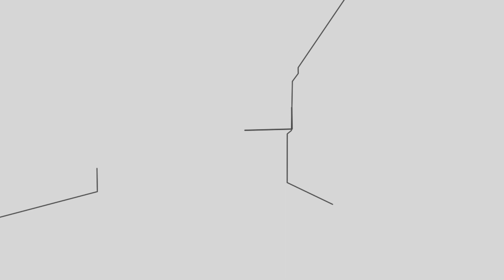移動的藝術軍隊：台灣１線畫廊主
以「移動的藝術軍隊：台灣１線畫廊主」為名，本專輯專訪了六位參展本屆香港巴塞爾的畫廊主，試圖透過他們對於畫廊經營的種種設想，一窺台灣的一線畫廊主是以怎樣的思維與策略，在跨城市的佈局裡展現自身的專業實力與品牌形象，與此同時，也藉由推薦一件參展作品的推薦，呈現出在眾畫廊主心目中此次參展香港巴塞爾的焦點所在！